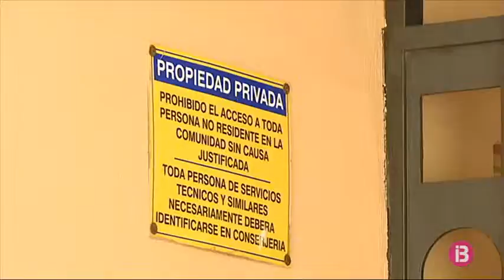Tornen a detenir l’okupa agressor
Queda en llibertat, però amb càrrecs, l’individu que durant un mes ha ocupat un pis a Palma i agredí un tècnic de GESA. Ahir va passar a disposició judicial i tornà al pis ocupat. Els veïnats, atemorits, varen telefonar a la Policia Nacional que el va tornar a arrestar. Avui passa de nou a disposició judicial.

La majoria dels veïnats parlen de la tornada, ahir capvespre, de l’okupa que va entrar de nou a la comunitat. Ho va fer després que el jutge el deixàs en llibertat però amb càrrecs i amb una ordre d’allunyament per un dia concret al mes de juny. A l’immoble, amenaçà els veïnats i els exigí que li donassin les claus per accedir a l’escala i a la planta baixa ocupada. Estan atemorits, però no s’arronsen.

Una trentena de veïnats l’escridassaren perquè se n’anàs, varen telefonar a la Policia i finalment el varen tornar a detenir. Roman en dependències policials, avui horabaixa passarà de nou a disposició judicial. Els veïnats tenen por. Han creat un grup de Whatsapp per comunicar-se, i molts ja han posat alarmes a les seves cases.

En aquesta urbanització, hi ha 158 habitatges. Els veïnats tenen prevista una propera reunió, no descarten incrementar la seguretat a la finca, però tampoc no es volen alarmar. Esperen, però, que l’home no torni.